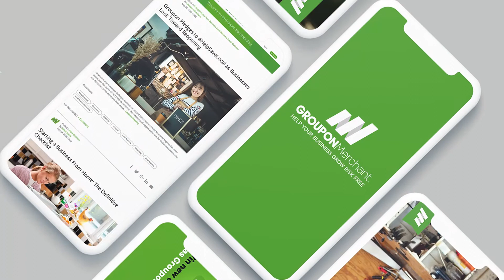We build brands that do better | RDB Agency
We provide global expertise in brand building, storytelling and marketing strategy.
Visit us in Vienna and work with a digital marketing agency that does better.